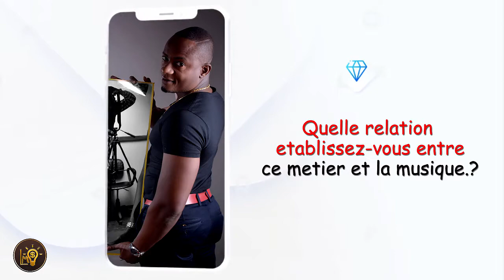CRIME DE L'INTELLO CONGOLAIS vidéo exclusive de Sony KAMANA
Découvrez le parcours de Sony KAMANA , un opérateur culturel  congolais qui est parti du mannequinat à l'écriture.